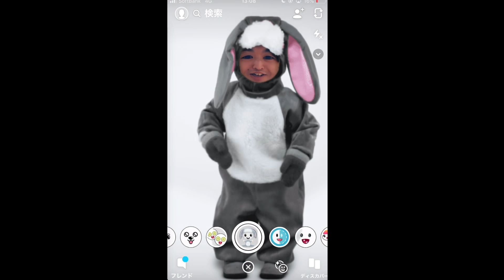【モンスト】オーブ消費0！世界5000万人無料ガチャ1日目をガチャる！【なうしろ】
◆放送内容：GameWith「ナウ・ピロ」「しろ」が、5000万人無料ガチャ(1日目)をガチャります。

◆編集↓
動★画太郎